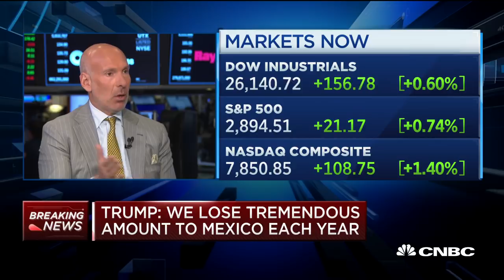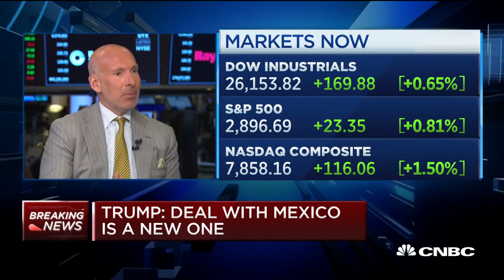Former Mexico ambassador: Tariffs add uncertainty to USMCA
Tony Garza, former U.S. ambassador to Mexico, and Stefan Selig, former under secretary of Commerce for International Trade, join "Squawk on the Street" to discuss the ongoing tariffs being threatened by the U.S. and what effect they would have on USMCA negotiations.